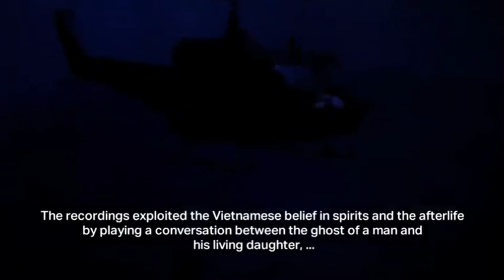Paul Hardcastle - 19 (Cosmic D Remix Ultimate)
"19" is a song by British musician Paul Hardcastle released as the first single from his self-titled third studio album Paul Hardcastle (1985).

The song has a strong anti-war message, focusing on America's involvement in the Vietnam War and the effect it had on the soldiers who served. The track was notable for early use of sampled and processed speech, in particular a synthesized stutter effect used on the words 'nineteen' and 'destruction'. It also includes various non-speech, re-dubbed sampling, such as crowd noise and a military bugle call.

"19" features sampled narration (voiced by Peter Thomas), out-of-context interview dialogue ("I wasn't really sure what was going on") and news reports from Vietnam Requiem the ABC television documentary about the post-traumatic stress disorder suffered by Vietnam veterans. In 2009, the song placed at 73 on VH1's 100 Greatest One-Hit Wonders of the 80s.

"19" had huge international success in the charts; it went to No. 1 in the UK for five weeks, as well as a number of other countries worldwide. "19" became the top-selling single in 13 countries for 1985. This was helped by international versions of the song spoken by well-known local news anchors in French, Spanish, German and Japanese. The song received the Ivor Novello award for Best-selling single of 1985. The song's English-language release came in three different 12" versions: "Extended Version", "Destruction Mix" and "The Final Story", all with an alternative cover design.